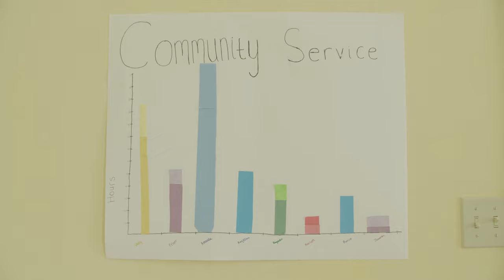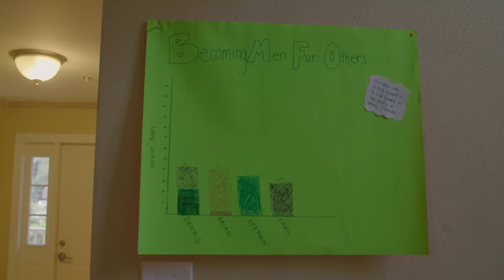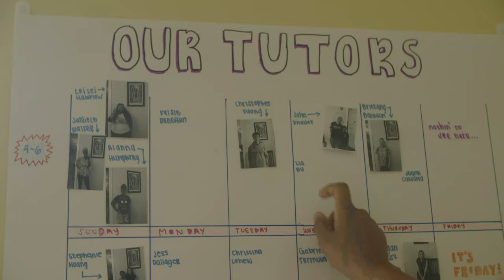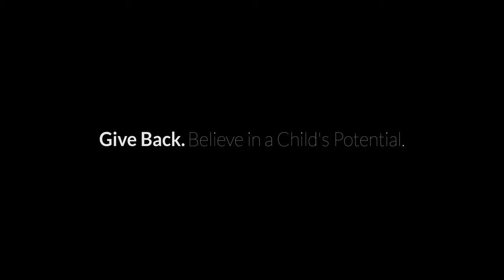Boys Hope Girls Hope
2018 College Road Fund Video by: Pollo Con Leche